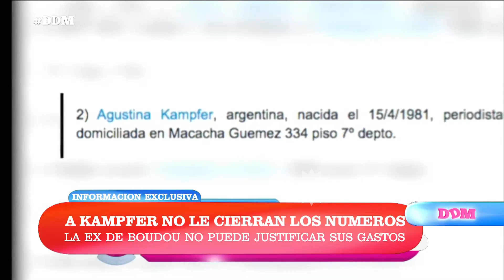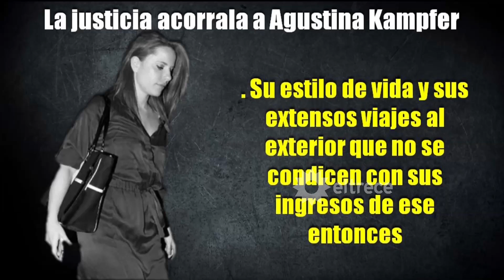A Agustina Kämpfer no le cierran los números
Momento emitido el martes 04 de julio de 2017 en El diario de Mariana.